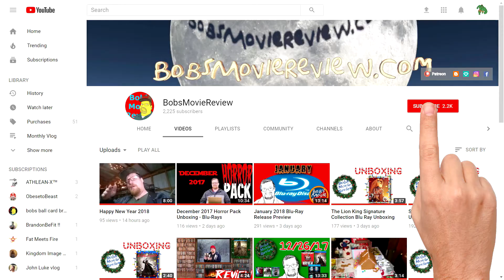Wonder Review (2017) - Drama - Family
- Wonder
Drama, Family
Rated PG , Runtime 1H 53M
Rating 8/10 , Bob's Rating 8/10
Director Stephen Chbosky
Stars  Jacob Tremblay , Owen Wilson , Izabela Vidovic ,
Julia Roberts , Mark Dozlaw , Rukiya Bernard ,
Jennifer March , Mandy Patinkin , Noah Jupe ,
Bryce Gheisar , Elle McKinnon , Daveed Diigs ,
Ty Consiglio , Kyle Breitkopf , Jame A Hughes